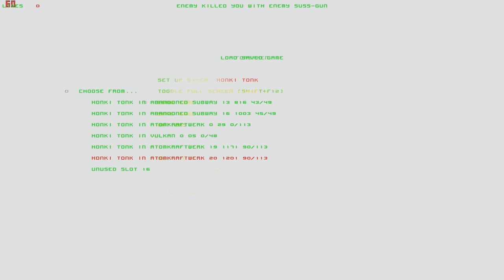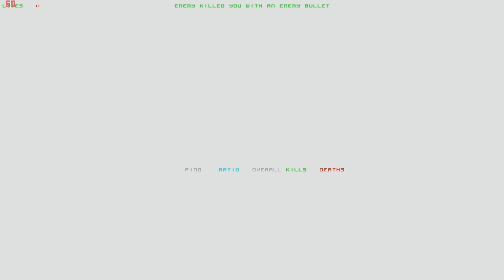Lets Play Forsaken (Total Mayhem) (Blind) 12 - Die letzte Minute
ob ich das Level in dieser Zeit abschließen kann?